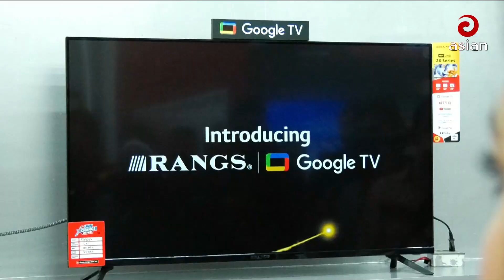প্রথমবারের মতো র‌্যাংগস গুগল টিভি বাজারজাতকরণ করল | Bangla News | BD News | Asian TV